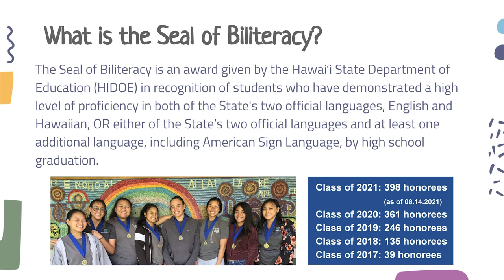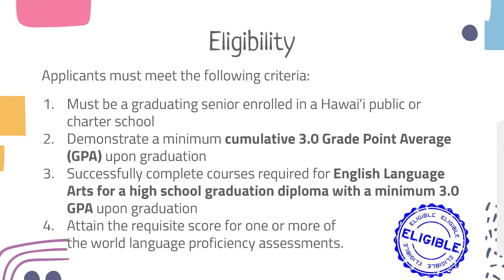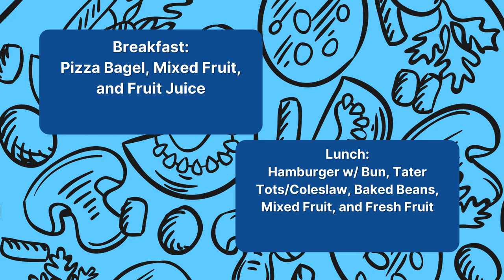10/07/2021 KVIKS TV Morning Bulletin